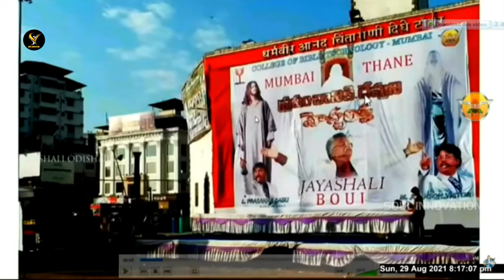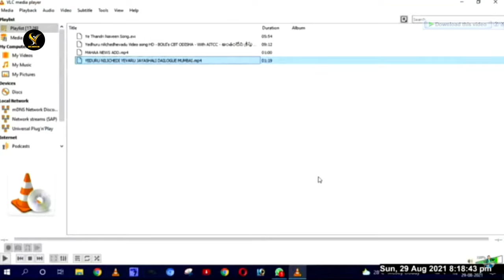దోషులెవరు..??నిర్దోషులెవరు.?? lpbmessages soulinnovation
SOUL INNOVATION
Composer : K.Vijay Kumar,CBT Convenor